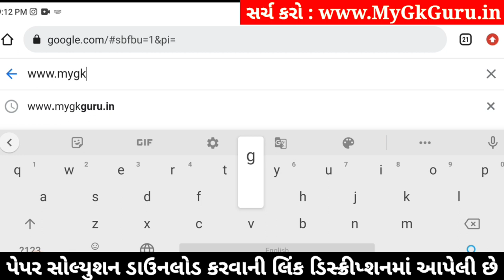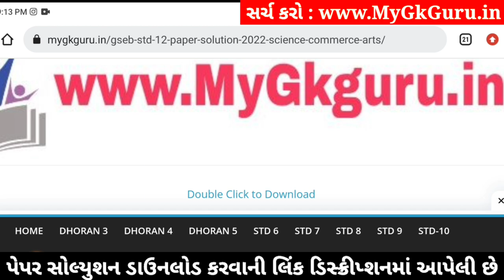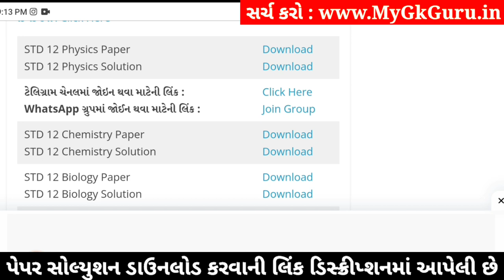std 12 physics ekam kasoti 2024 january, std 12 physics ekam kasoti paper 2024 january, ekam kasoti